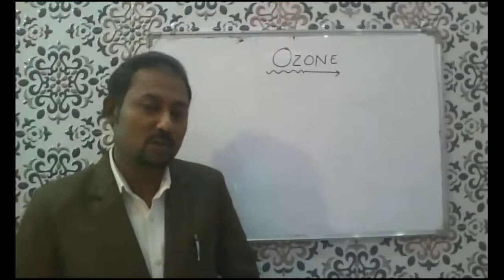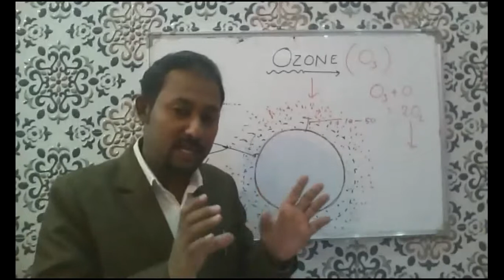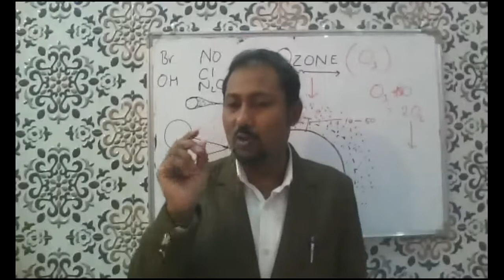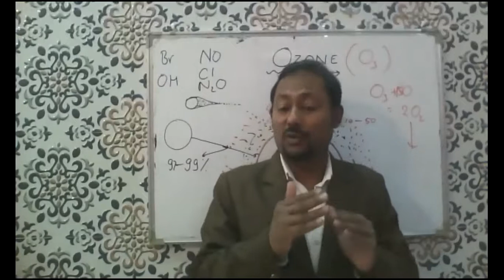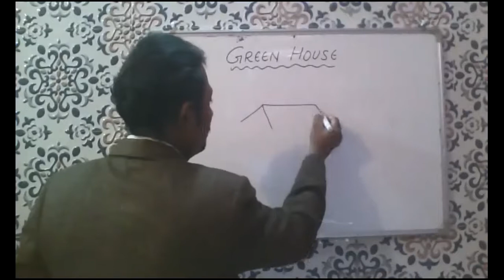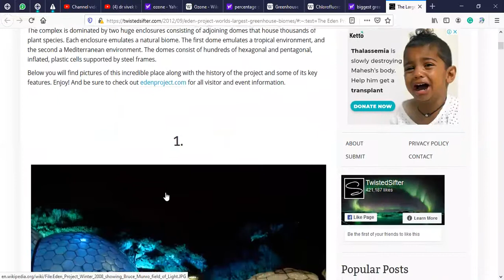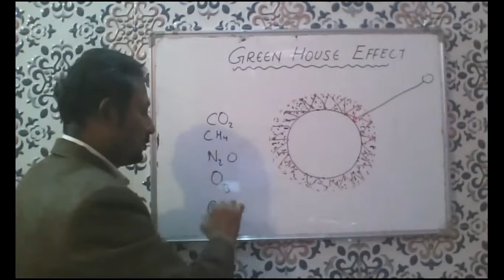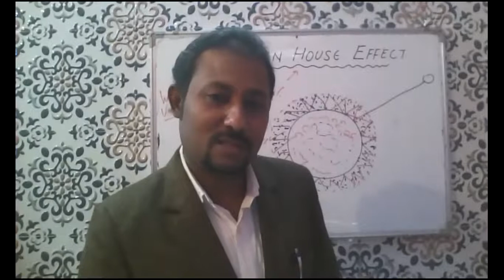environment day 3 class